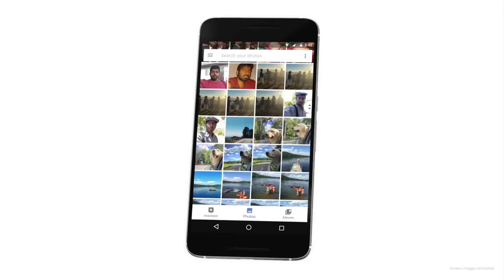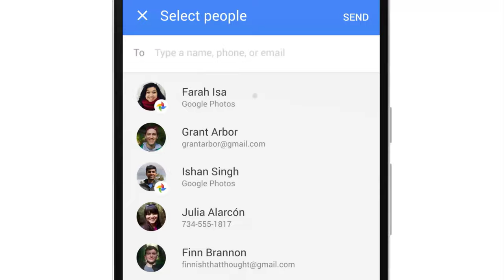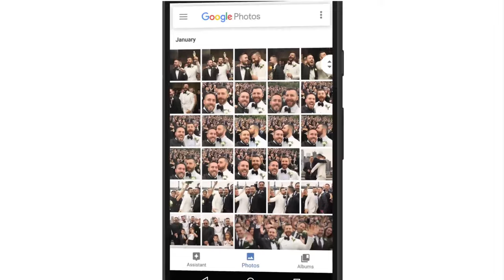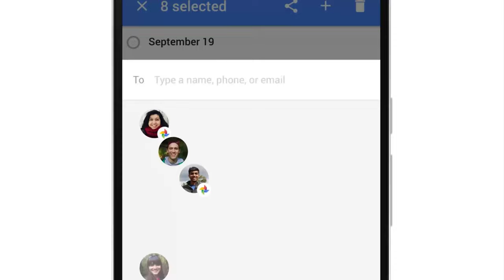NÃO USE O GOOGLE PHOTOS